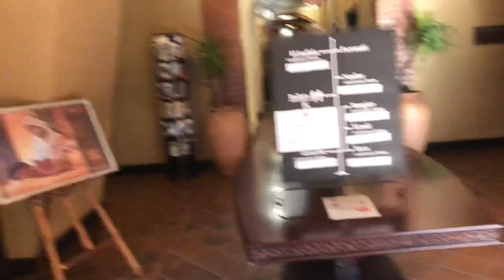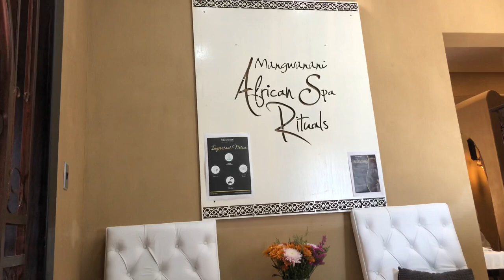My Birthday Vlog